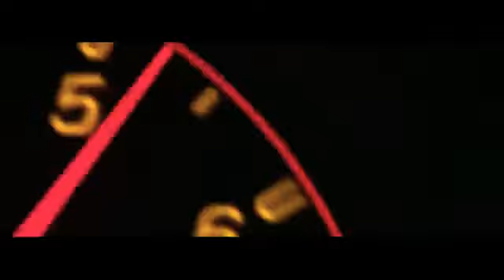Baby my baby don't cry ✴ (original video) 🎥